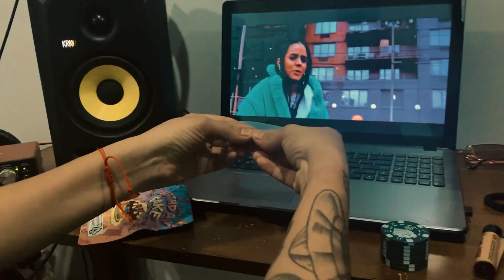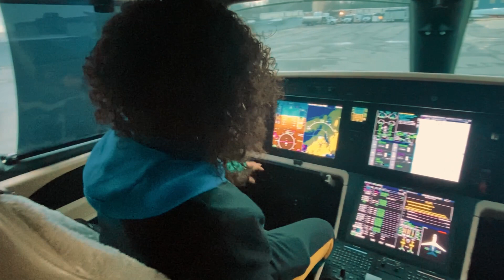Vengo De La Nada X G'Lee Qlq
Canción: Vengo De La Nada
Artista: G'Lee Qlq
Beat: BA$$TARD
Flow y Composición:  G'Lee Qlq
Edición de audio: Jungle Hitz Music
Producción de audio: Jungle Hitz Music
Edición de video: David 808